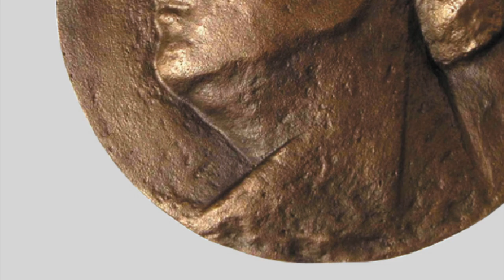Erna Schlüter, Die Walküre, 3. Akt, Dritte Szene, War es so schmählich, ...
War es so schmählich, was ich verbrach, ...
Aufnahme mit dem Orchester des Reichssenders Stuttgart
unter GMD Prof. Carl Leonhardt
Brünnhilde: Erna Schlüter
Wotan: Rudolf Bockelmann